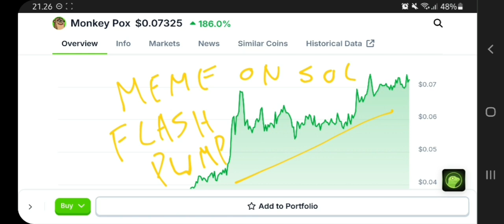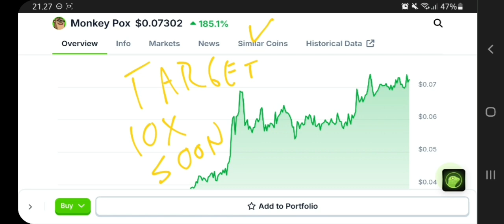MONKEY POX TOKEN TO THE MOON‼️ MONKEY POX (POX) PRICE PREDICTION 10X‼️ NEW HYPE SOLANA MEMECOIN⁉️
monkey pox memecoin on solana crypto pump